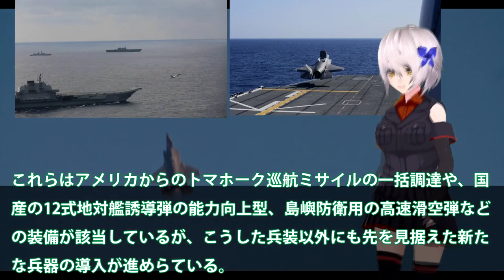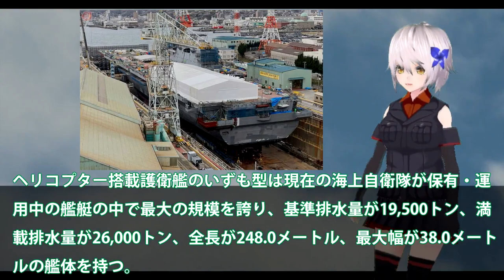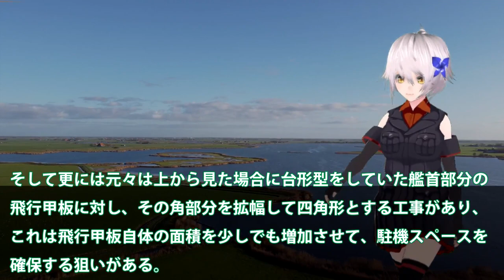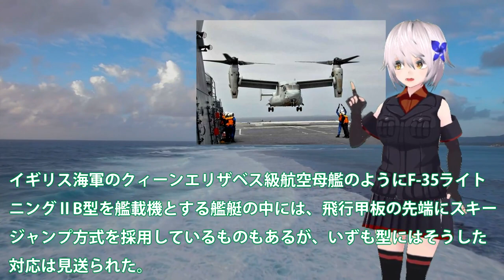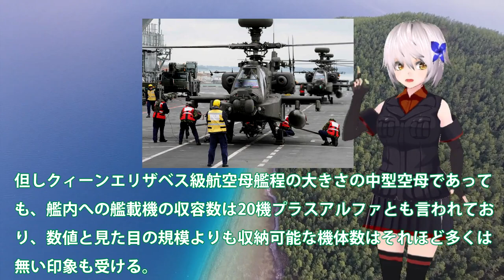海自護衛艦空母いずも・かがに黄色信号点灯か！F35B運用に空自海自どっちなの？南西防衛に護衛艦空母いずも・かが秘策・・・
関連動画

引用・転載「出典：海上自衛隊ホームページ」
引用・転載「出典：航空自衛隊ホームページ」
引用・転載「出典：陸上自衛隊ホームページ」